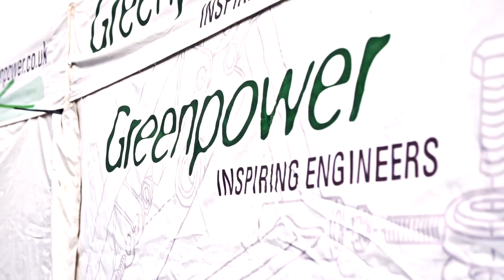Greenpower IET Formula 24 International Final 2014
Short film of the Greenpower Formula 24 2014 International Final, which took place on 12th October 2014, at Goodwood Motor Circuit. Student's & young people from the United Kingdom & Ireland, competed in Greenpower's first International Final with International teams' attending from the USA, South Africa, Poland & Portugal.